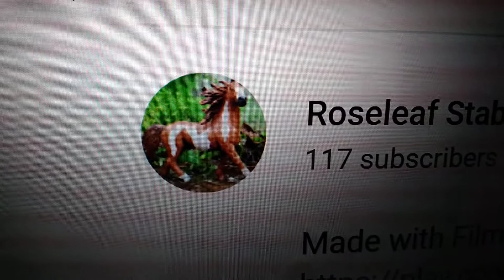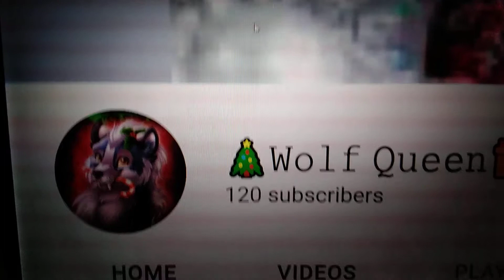Winner of the art contest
Please do not be sad if you did not win it was so hard to pick. But I had to make a decion sorry guys. Also Roseleaf stables since you won I am going to give you a shoutout, me using your profice picture and tons of my art work. Also wolf queen since you got second place  I am going to give you a shoutout.